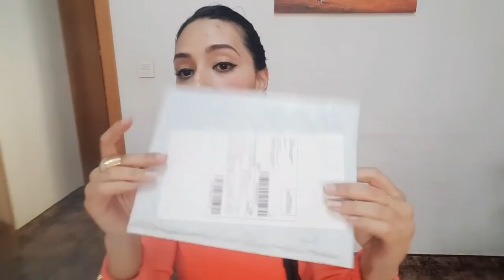مشترياتي و تجربتي مع JOOM🤗😐😕, الأتمنة، الجودة، الوقت باش يوصلو. واش غنعاود نشري ولا لا🤔